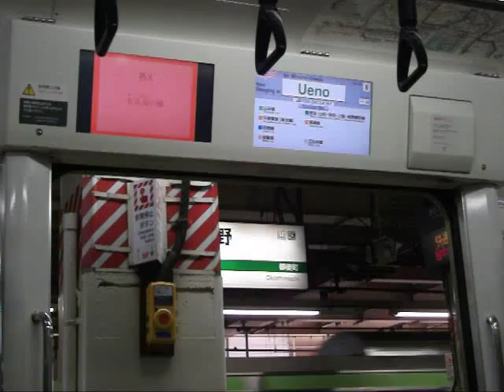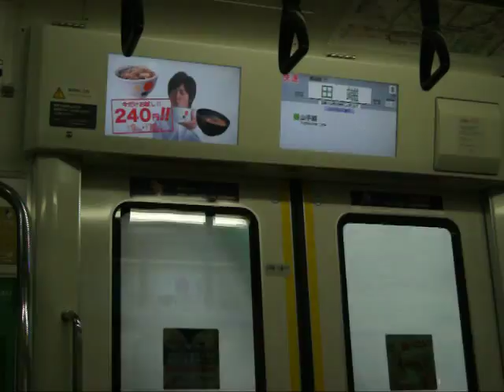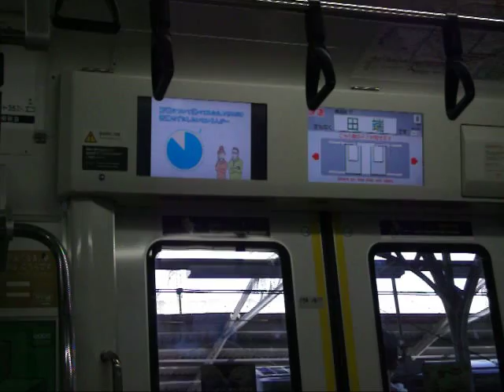JR東日本京浜東北線 モハE233-1439田端←上野(快速・車窓)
京浜東北線のE233系1000番台です。
E233系1000番台は、京浜東北線・根岸線向けの車両で、浦和電車区に配置されています。2007年度（2007年9月）から2009年度（2010年1月）にかけて870億円を投入し、10両編成83本（830両）が製造されました。

MT比 6M4T の10両固定編成のみが製造され、2007年（平成19年）12月22日から営業運転を開始し、車齢が若いものの機器の故障が多かった京浜東北線の209系は0番台の半数程度が廃車、それ以外の0番台と500番台は他路線へ転用されました。

0番台の機能に加え、新製時より209系と同様の超音波ホーム検知装置を先頭車前端両側に装備し、保安装置をD-ATCに変更したほか、6号車のサハE233形1000番台の床下には非常用のハシゴを新設するなど、安全性の向上が図られています。ドアエンジンは0番台と同じスクリュー軸駆動式ですが、京浜東北線と根岸線ではドアの半自動扱いを行っていないことから、ドアスイッチを含めた半自動機能は搭載されていません。
ただし、「3/4閉機能」スイッチが搭載されており、輸送障害などで長時間の停車となる際に使用します。

客室内では、各ドアの上部に設置されている液晶ディスプレイが、0番台やE231系500番台などの縦横比率 4:3 の15インチから、16:9 の17インチワイド画面へ変更され、座席モケットは路線カラーである青色をベースとした明るい色調とし、背もたれの柄はバーコード風の長短の線を組み合わせることで「スピード感」と「モダンな都会」のイメージを表現しました。
快速での収録です。　2012年1月撮影